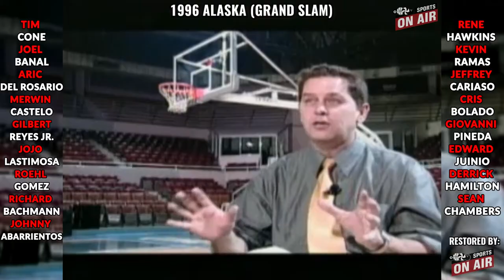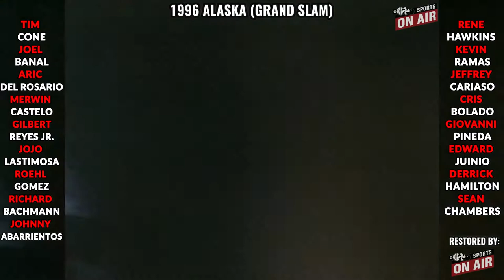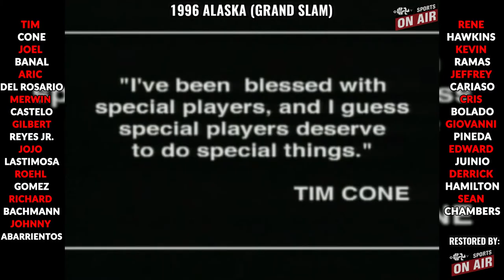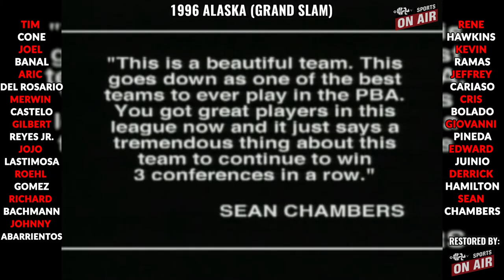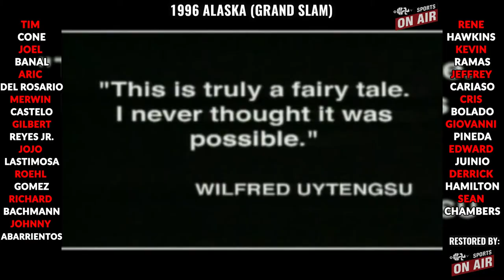Alaska 1996 Grand Slam Documentary | Tim Cone, Johnny Abarrientos, Jojo Lastimosa, Sean Chambers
Alaska 1996 Grand Slam Documentary | Tim Cone, Johnny Abarrientos, Jojo Lastimosa, Sean Chambers - RESTORED

There are no ads in this video